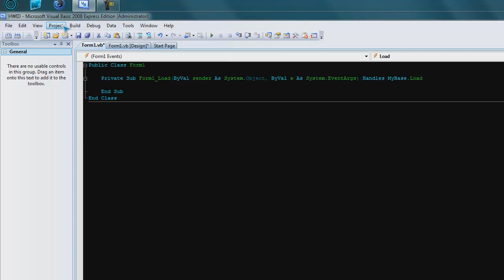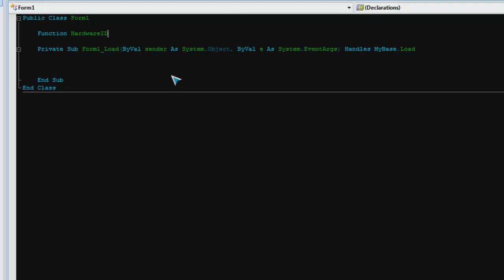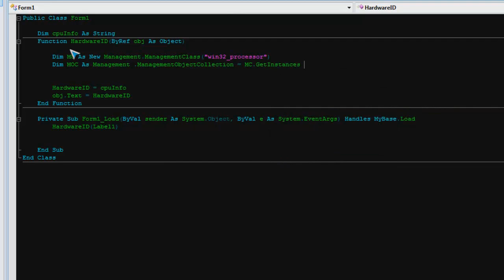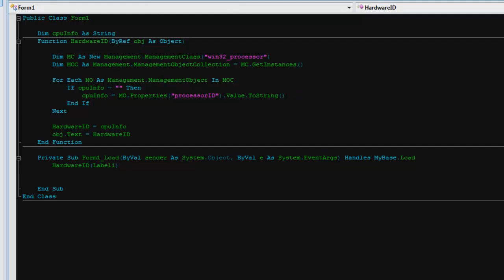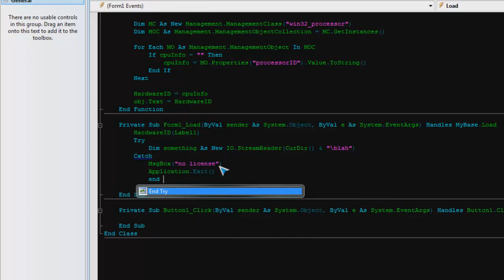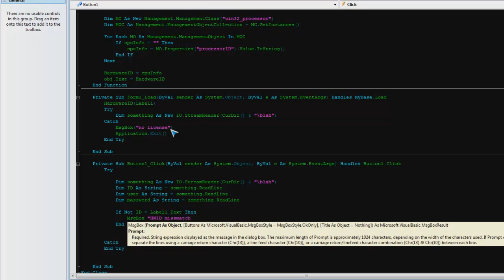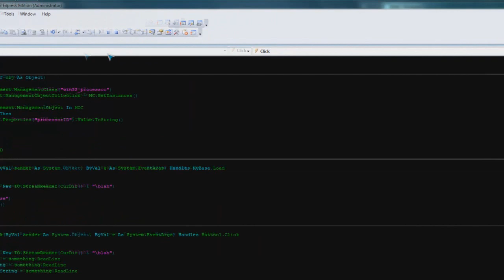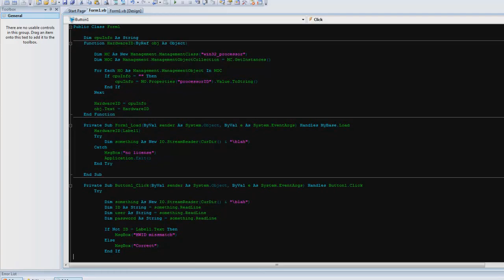VB.NET HWID Login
How to make a HWID Login or Generator

I Just started a Website were i will be releasing more code and tutorials.
and help the community Grow